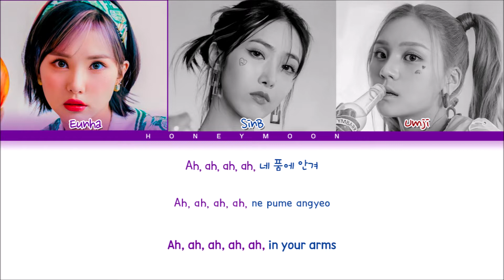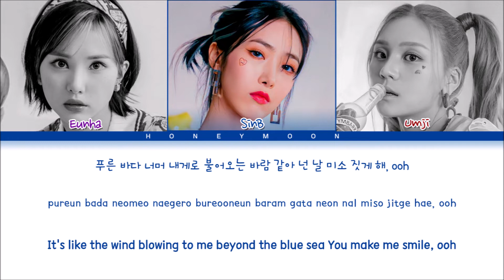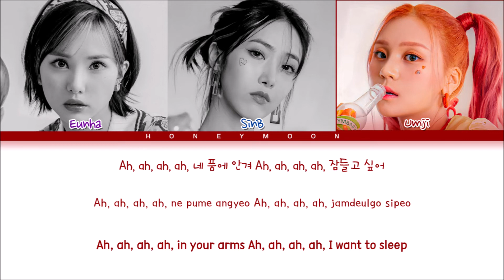VIVIZ 'SIESTA' Lyrics (비비지 SIESTA 가사) (Color Coded Lyrics)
• Album: The 2nd Mini Album 'Summer Vibe'
• Song name: SIESTA
• Artist: Eunha, SinB & Umji
• Group: VIVIZ (비비지)

• Layout made by: leo
• Lyrics made by: leo

[Music and pictures all belongs to BPM Entertainment]